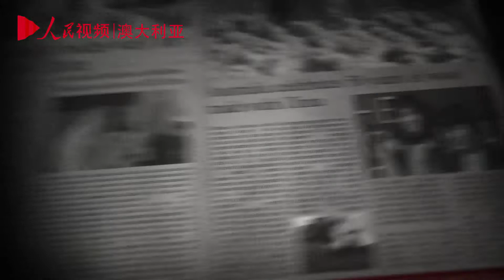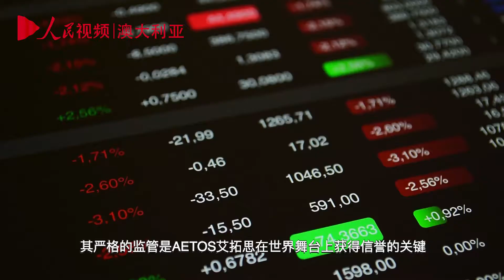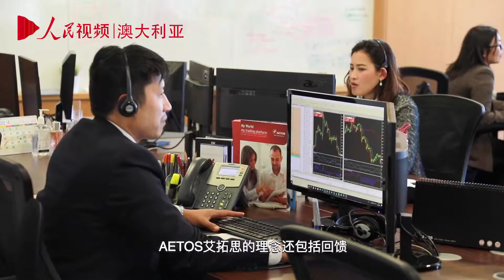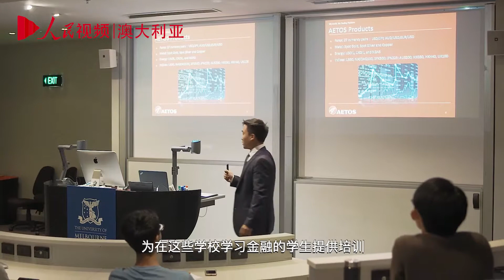头条之外——中澳贸易的真实故事：（六）关于创新思维（3）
具有远见的华人企业家的海外投资活动，为中澳贸易的进程添上浓墨重彩的一笔。在本集《关于创新思维（三）》中，讲述了金融交易服务商艾拓思的故事。艾拓思为外汇市场提供服务，其背后是一群志向远大的澳洲华人。企业文化是艾拓思成功的重要因素，不断努力奋斗的价值观，公平第一的客户服务准则，体现了中国管理策略和澳大利亚工作文化的积极融合，也使企业一路成长为全球金融服务行业新秀，同时激励更多的澳洲华人投身于对国际金融行业的不断探索中。